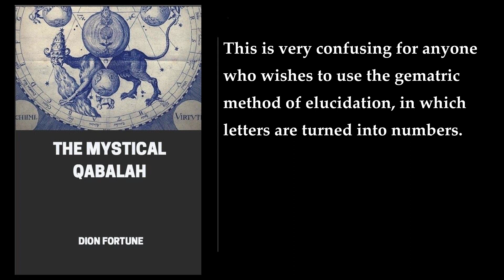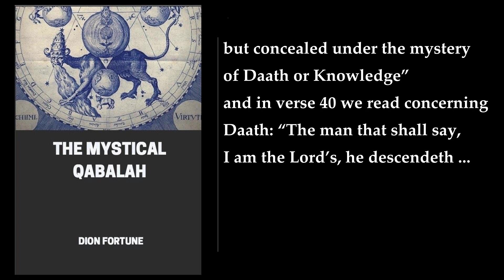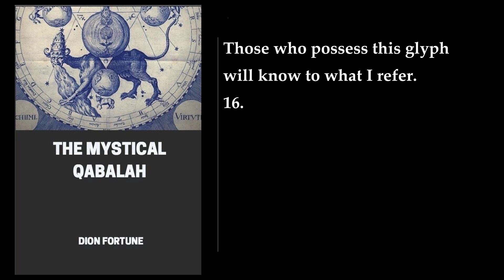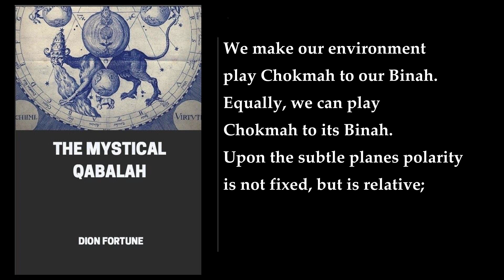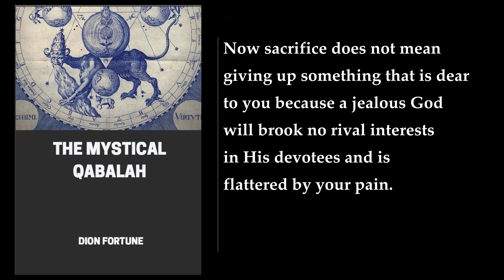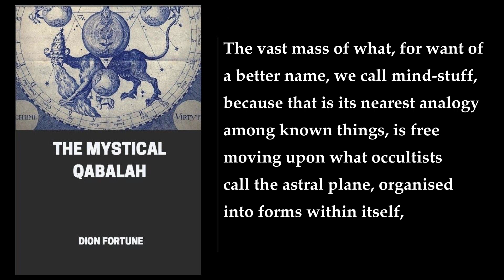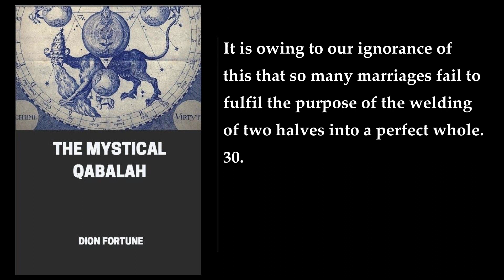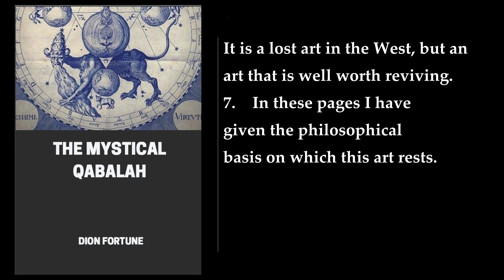The Mystical Qabalah ✨ By Dion Fortune. FULL Audiobook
"The Mystical Qabalah" is a book written by Dion Fortune, a British occultist and author. The book is an introduction to the Hermetic Qabalah, a mystical system that explores the relationship between the divine and the universe. The book is divided into ten chapters, each of which focuses on one of the ten schematic "God-names" or Sephiroth. These Sephiroth are qualities that focus on the principal archetypes behind evolving human activity. The book explores all aspects of the Qabalah, including the esoteric sciences of astrology and tarot, which form the basis of the Western Mystery Traditions.

Fortune was one of the first to bring this "secret tradition" to a wider audience with her clear and comprehensive exploration of the Qabalah tradition. The Mystical Qabalah remains a classic in its clarity, linking the broad elements of Jewish traditional thought, probably going back to the Babylonian captivity and beyond, with both Eastern and Western philosophy and later Christian insights. The Qabalah could be described as a confidential Judaic explanation of the paradox of "the Many and the One" - the complexity and diversity within a monotheistic unity. Whereas the Old Testament outlines the social and psychological development of a tightly knit "chosen group" culture, the supplementary Qabalah provides a detailed plan of the infrastructure behind the creative evolutionary process.

The book is a Dion Fortune bestseller of strongly growing interest. It is an occult classic and a must-read for anyone interested in the Hermetic Qabalah. The book is 360 pages long and was first published on January 1, 1957.

More: Dion Fortune, The Mystical Qabalah, Jewish traditional thought
Babylonian captivity, Eastern philosophy, Western philosophy
Christian insights, the Many and the One, the Spiritual Source
the principles of Force and Form, Love and Justice, the Integrative principle or the Christ Force
Aesthetics and Logic, the dynamics of the Psyche, the Manifestation of life on Earth in a physical body

00:00:00 Foreword
00:02:45 The Yoga Of The West
00:15:34 The Choice Of A Path
00:25:13 The Method Of The Qabalah
00:36:54 The Unwritten Qabalah
00:55:56 Negative Existence
01:11:57 Otz Chiim, The Tree Of Life
01:23:26 The Three Supernals
01:48:03 The Patterns Of The Tree
02:03:19 The Ten Sephiroth In The Four Worlds
02:24:49 The Paths Upon The Tree
02:37:34 The Subjective Sephiroth
02:51:35 The Gods Upon The Tree
03:05:11 Practical Work Upon The Tree
03:30:17 General Considerations
03:39:14 Kether, The First Sephirah
04:07:52 Chokmah, The Second Sephirah
04:44:48 Binah, The Third Sephirah
05:33:56 Chesed, The Fourth Sephirah
05:59:38 Geburah, The Fifth Sephirah
06:31:33 Tiphareth, The Sixth Sephirah
07:31:48 The Four Lower Sephiroth
07:41:06 Netzach
08:17:30 Hod
08:47:04 Yesod
09:14:38 Malkuth
10:25:40 The Qliphoth
10:40:58 Conclusion
10:43:37 Diagrams